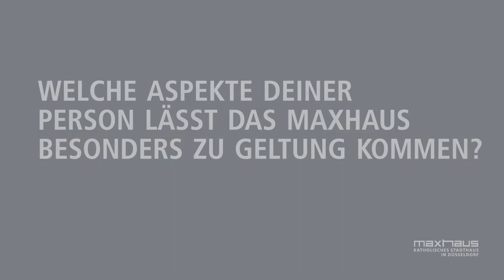Auf einen Espresso im Maxhaus – Folge 04 – Walfried Böcker (Düsseldorf Jazz Trio)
Folge 04 – Zu Gast: Walfried Böcker, Kontrabassist des Düsseldorf Jazz Trios

Eine Serie von kleinen Interviews mit den Referentinnen und Referenten, Musikerinnen und Musiker, die mit Ihren Fähigkeit, Talenten und ihrer Kreativität, das Maxhaus bereichern. Die Künstlerinnen und Künstler erzählen von der inspirierenden Wirkung des Maxhauses auf Ihre Musik und ihre Kunst. Zudem berichten Sie davon, was ihnen aktuell fehlt, wenn sie nicht vor Publikum auftreten dürfen.

Kamera: Nicole Langer und Andreas Hochheuser
An der Espresso-Maschine: Elena Chetineva
Postproduktion: Andreas Moskopp